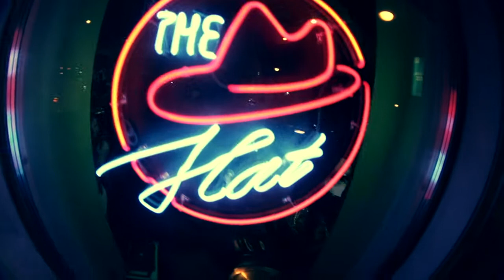JAM # 185 @ THE HAT BAR - Joel Holmes jammin' with russian jazzmen!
Joel Holmes / Phil Mescheryakov / Dmitry Korotovskih / Evgeny Sokolov / Andrey Ivanov
THE HAT BAR - JAMMIN' EVERY NIGHT - BELINSKOGO UL,9 - ST.PETERSBURG - OPEN 7 PM - 3 AM - DAILY. Free entrance.
jazz only, jam-sessions daily. Cash.
(c)The Hat Bar 2013